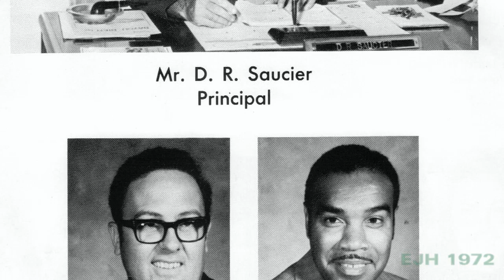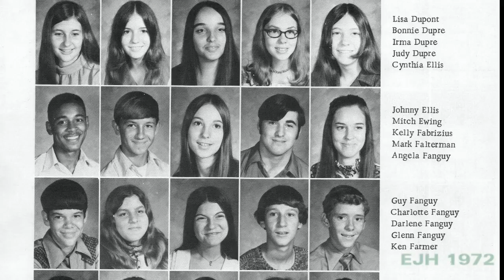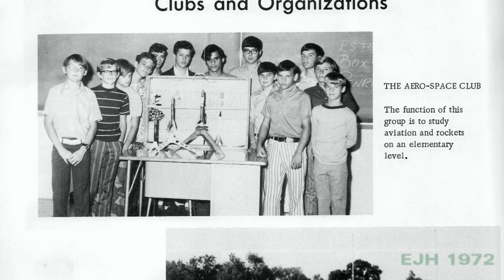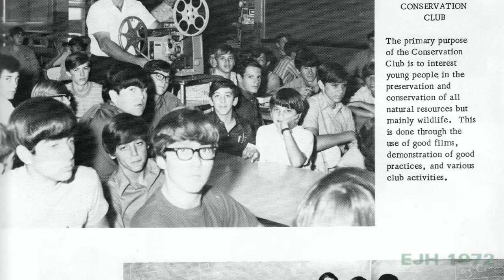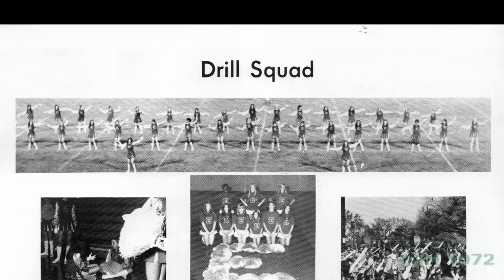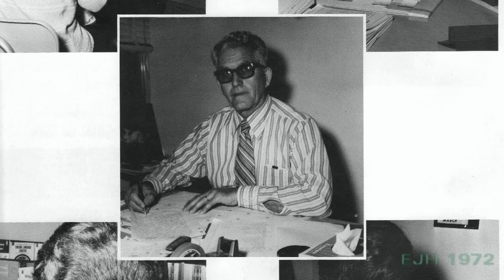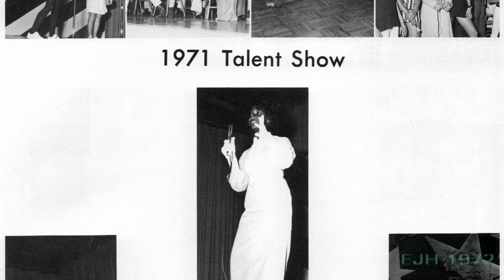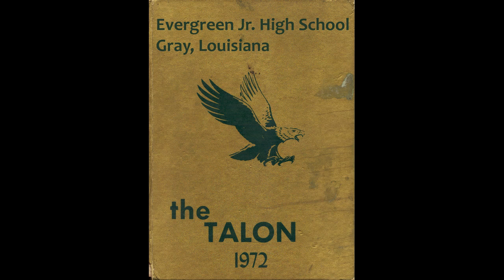Evergreen Jr High School - Year Book - 1972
9th Grade at Evergreen - Class of 1975 HLB Graduates
Slide Show of Year Book
Gray, Louisiana